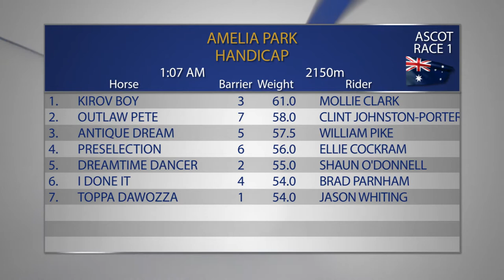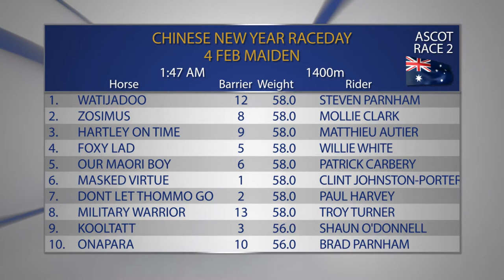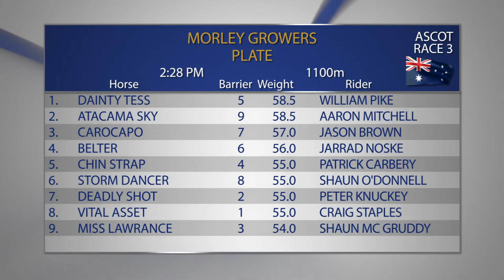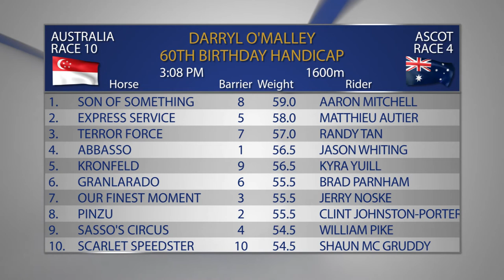The Box Seat 14/01/2017 Part 1